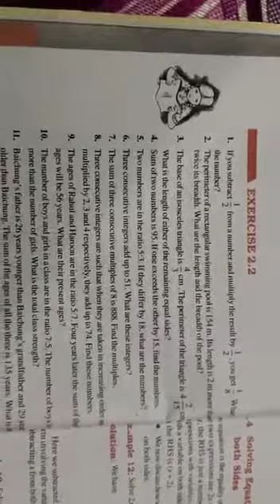Class 8 ncert book Chapter 2 Linear Equation in One Variable Ex.- 2.2 Q.no.2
Solution of Class 8 Chapter 2 Linear Equation in One Variable Ex.2.2 Q.no.2
एक चर वाले रैखिक समीकरण प्रश्नावली 2.2 प्रश्न-2